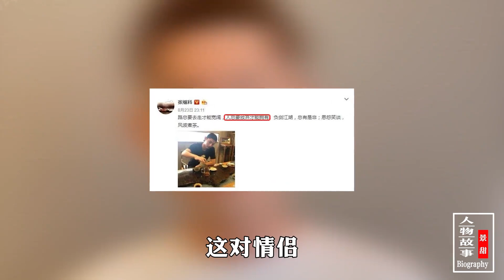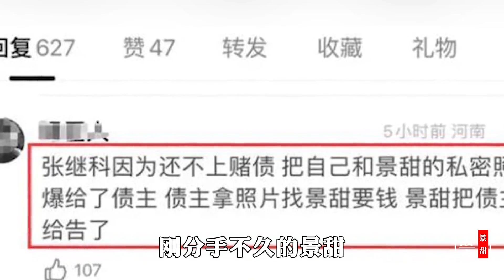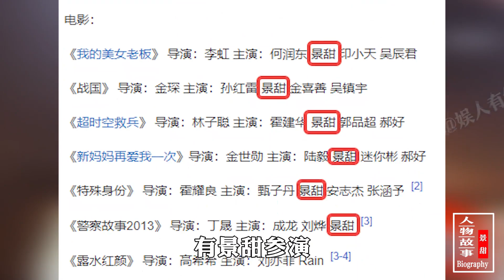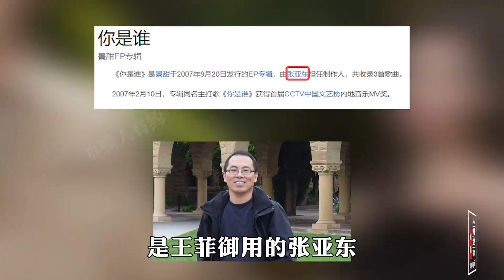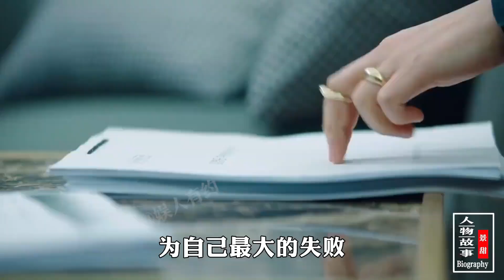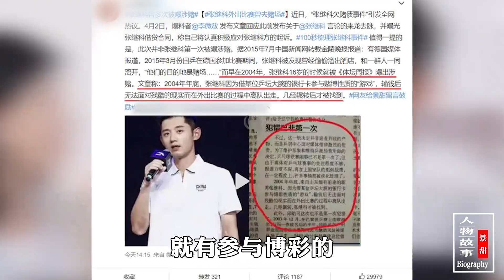景甜：16岁被大佬接走出道，半个娱乐圈当配角，失去靠山后却火了